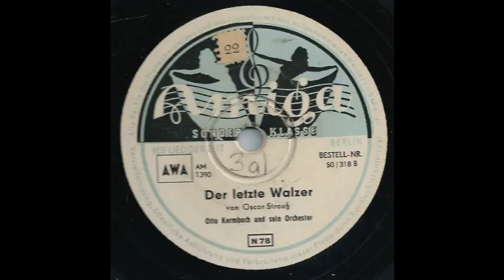Der letzte Walzer - Kapelle Otto Kermbach - Amiga 50/318